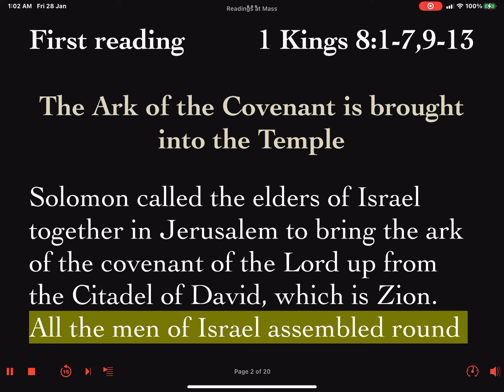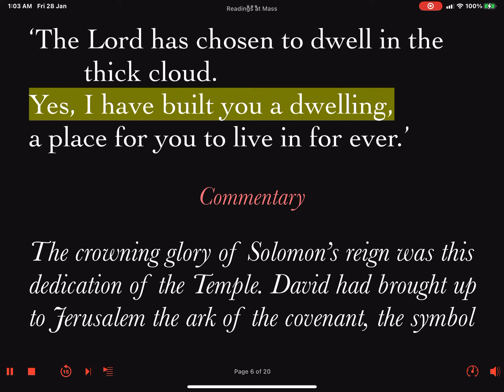Daily Reader’s Prep First Reading Monday Of Week 5 In Ordinary Time 7 February 2022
First Reading: 1 Kings 8:1-7, 9-13